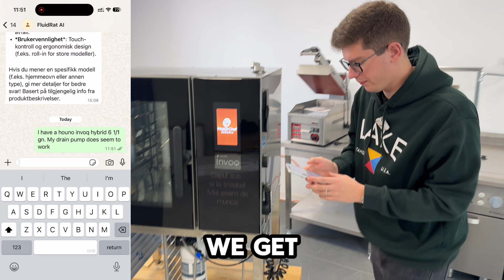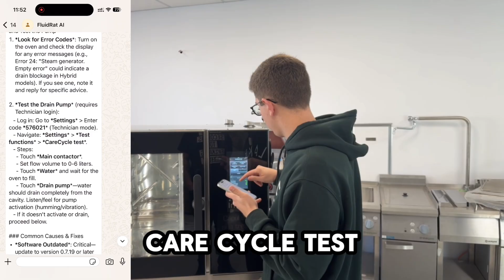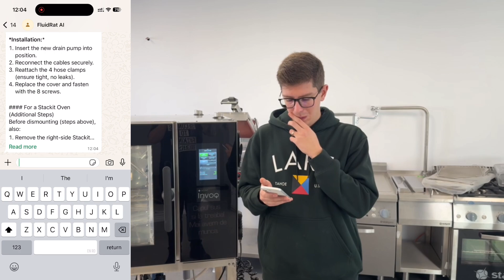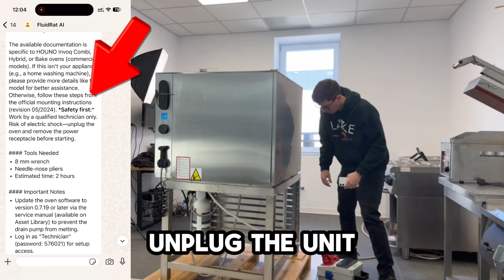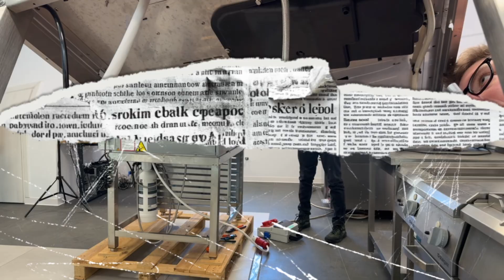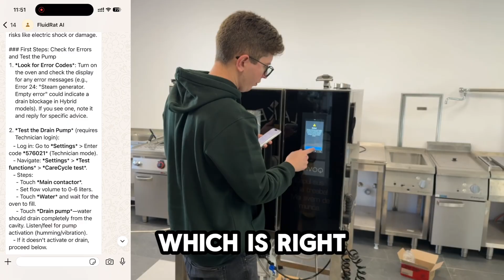Zero Experience? We FIXED a COMBI OVEN in 20 MINS with AI – Shocking Results! 😱🔧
Ever wondered if AI could turn total beginners into repair wizards? Watch as two complete novices – zero tech or wrench skills – tackle a real commercial kitchen breakdown using ONLY FluidRat AI on WhatsApp! From QR scan to success in under 5 minutes, this demo proves how our 24/7 AI agent delivers instant diagnostics, step-by-step fixes, and zero downtime for Ho.Re.Ca. pros.
Key highlights:

Real-time troubleshooting for ovens, trolleys, mixers & more
Seamless integration: WhatsApp, website, or app
Backed by leaders like HOUNÖ, MetalCarrelli, and Jemi post-HostMilano 2025

Cut repair costs by 50%, boost customer satisfaction, and stay ahead in the industry. We're partnering with manufacturers and repair firms to implement this NOW – faster service, cheaper ops, happier teams!
👉 Book your FREE demo: ai.fluidrat.cloud
Timestamps:
0:00 - The Breakdown Chaos
0:35 - What are we using?
0:51 - Prompts
1:50 - Answers
3:29 - Tools needed
4:05 - Step-by-Step Fix
7:37 - Victory High-Five
8:02 - Why AI Wins